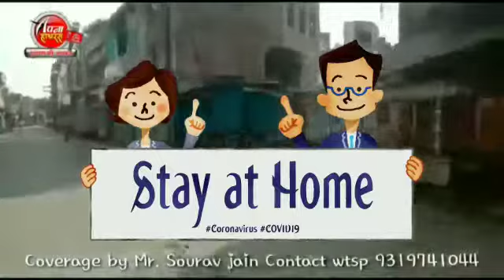लॉक डाउन हाथरस की कहानी सौरव जैन की जुबानी 🇮🇳🇮🇳🇮🇳